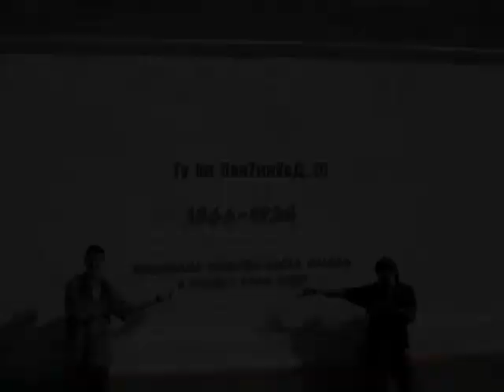bobo & co jackass #1